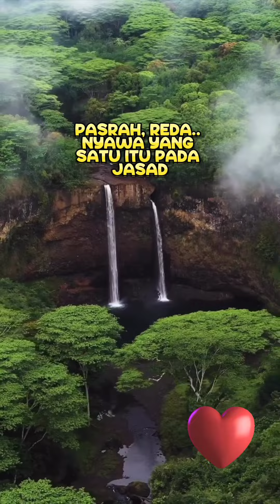Hidup Bermula dan Berakhir